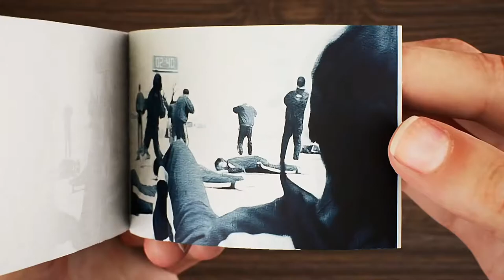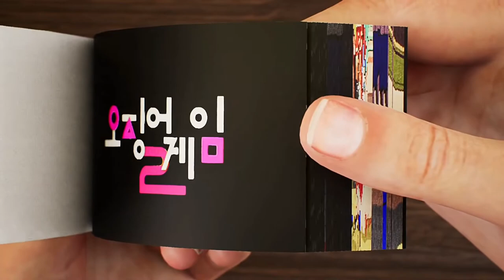Squid Game: Revolution (2022) Flip Book